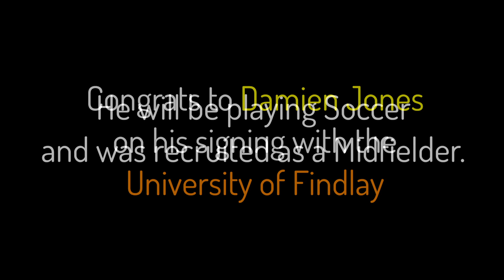12.14.18 - Damien Jones Signing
Damien Jones signs to play Soccer at the University of Findlay.